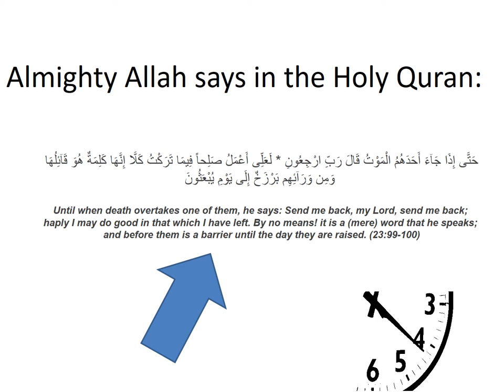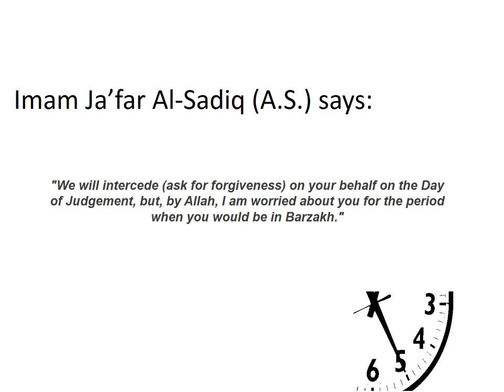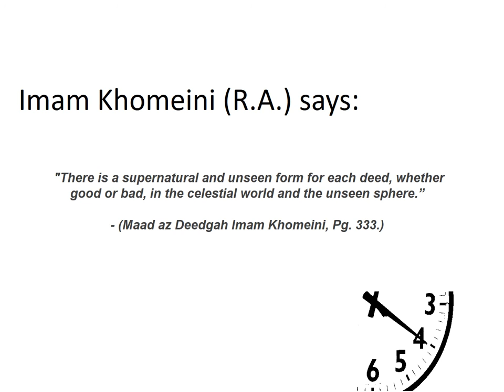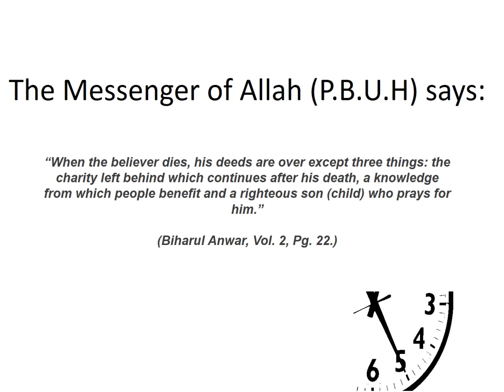Life After Death-Barzakh | TEAC786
A presentation by Isha Haider covering the basic concepts of the topic of after-life, exclusively the world of Barzakh.